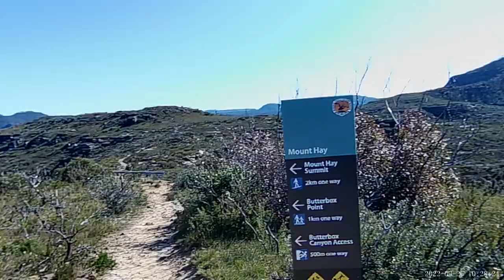Mount Hay and The Butterbox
Mount Hay in the Blue Mountains can be seen from high vantage points around Sydney. Mount Hay neighbours The Butterbox, a rocky outcrop on the edge of the Grose Valley.